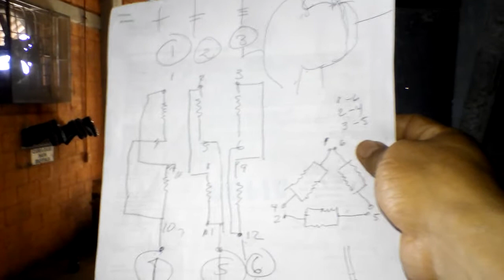Diagrama de conexión motor 500 hp 440 volts